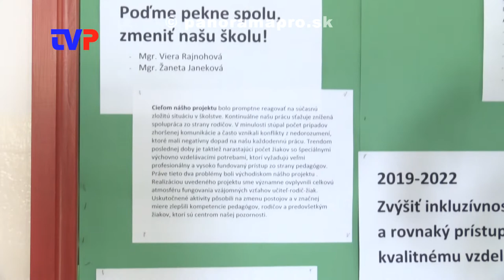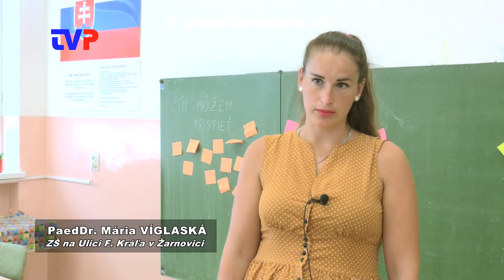Ďalší projekt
V ZŠ  na Ulici F. Kráľa v Žarnovici ukončili ďalší projekt Erasmus+.